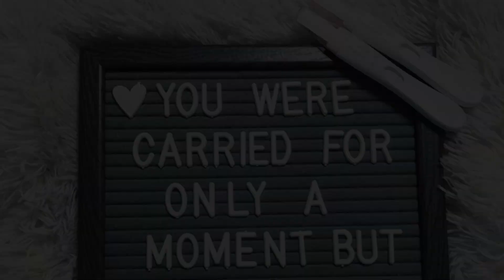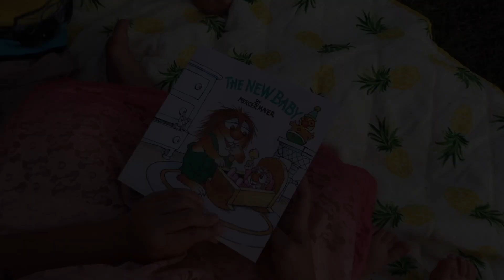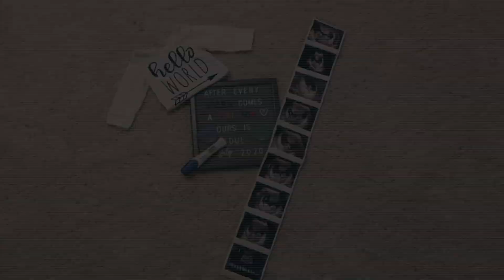PREGNANCY ANNOUNCEMENT BABY NUMBER 6 | OUR RAINBOW BABY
♡Alayah's TikTok: alayahgoetz
♡Mya's TikTok: myagoetz
♡Mya's Instagram: myagoetz_
♡Main Instagram: mommyof3xo_official

Mya; _myaraee_
Alayah; duhhitsalayah